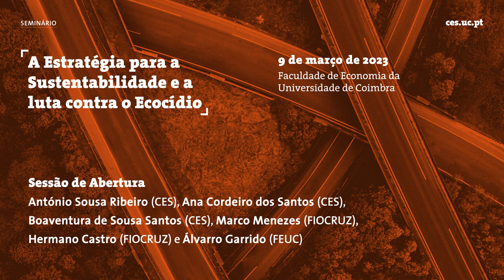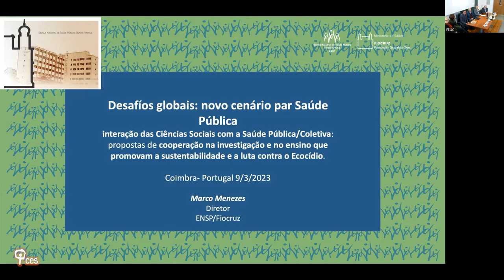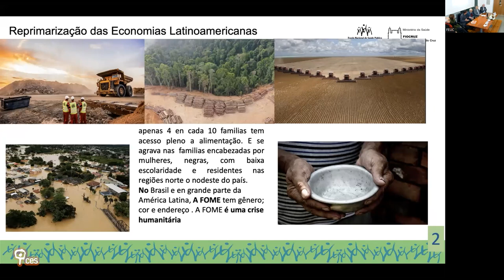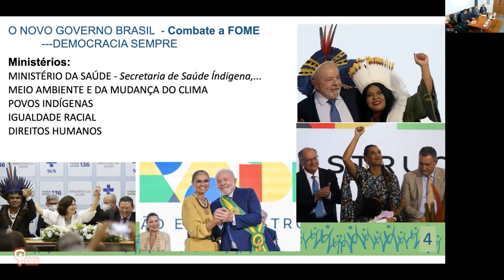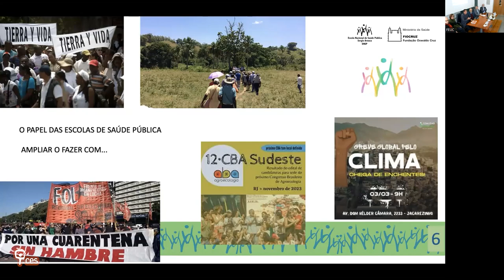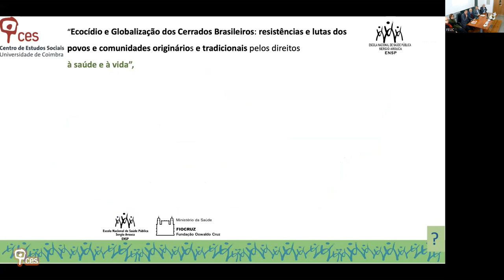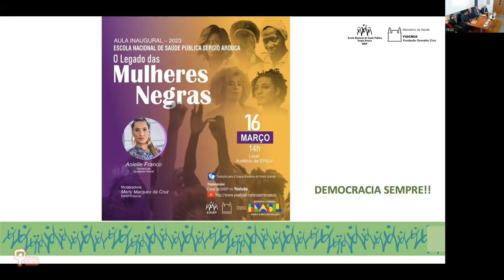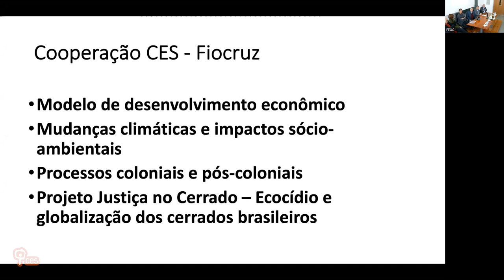Sessão de Abertura do Seminário “A Estratégia para a Sustentabilidade e a luta contra o Ecocídio”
No dia 9 de março, iniciou-se o Ciclo de Seminários da pesquisa “Ecocídio e Globalização dos Cerrados Brasileiros: resistências e lutas dos povos e comunidades originários e tradicionais pelos direitos à saúde e à vida”. O seminário de abertura abordou o tema “A Estratégia para a Sustentabilidade e a luta contra o Ecocídio” A iniciativa é desenvolvida no âmbito da cooperação internacional entre a Fiocruz e o Centro de Estudos Sociais (CES).